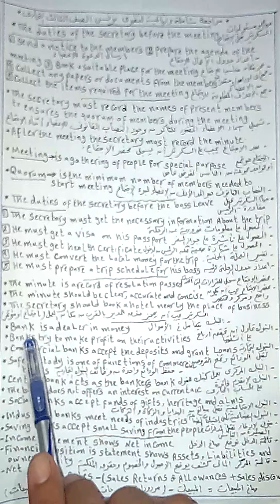أقوى مراجعة شاملة و نهائية علي " مادة البزنس " للصف الثالث التجاري ( النظري )